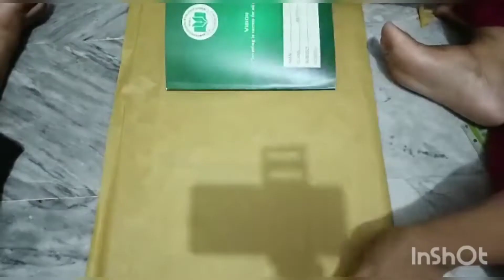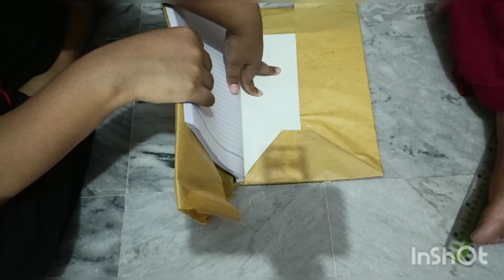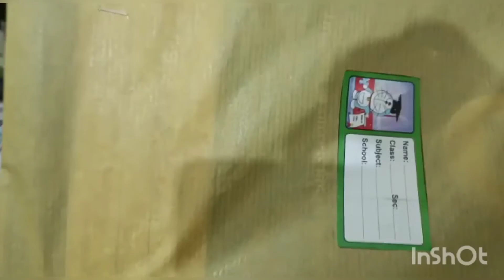copies per cover or sheet lagnay ka vlog 🥰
Created by Sofia Mirza ❤️🥰❤️🥰